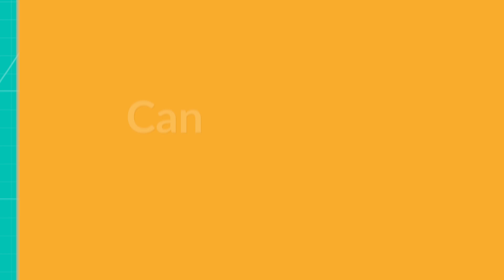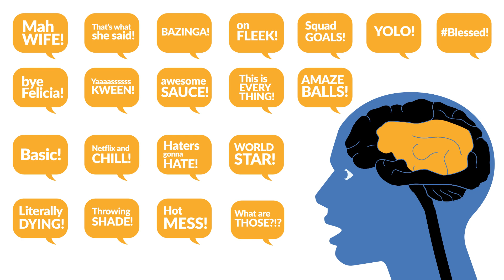The Feelz: Where Do They Come From? - Big Thick Ideas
Did you know Feelz are not just an annoying internet jargon term, they're also a real thing that happens in your brain?

Cast & Credits

Host: Zack Willis

CREW

Director - Adam Sacks
Writer - Zack Phillips
Editor - Adam Sacks
Graphics - Adam Sacks
Producer - Zack Phillips
Director of Photography - Matt Braunsdorf
Sound - Jamie Leggero
Production Assistants - Brandon Zingone, Zach Herwitz
Catering - Juliana Castro
Above Average Producer: Kayla Nadel-LaMotta
Above Average Supervising Producer: Brendan McMorrow